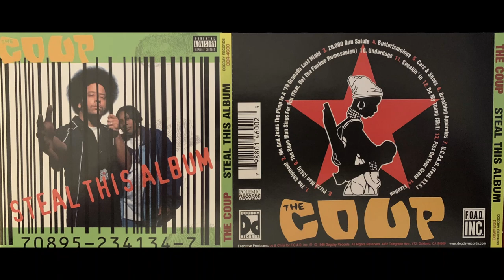(2. THE COUP - ME AND JESUS THE PIMP IN A '79 GRANADA LAST NIGHT - STEAL THIS ALBUM 1988)BOOTS RILEY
YouTube Is Missing The Proper Upload Of This Album
Under "THE COUP" OFFICIAL YouTube CHANNEL.

My LOSSLESS RIP.
A true classic album.  It is unfortunate that E-Roc is only on 1 song because "THE COUP" IS BOOTS & E-ROC DAMN IT!

The Coup ‎– Steal This Album
Label:
Dogday Records ‎– DDR-4600, Polemic Records ‎– none
Format:
CD, Album
Country:
US
Released:
10 Nov 1998
Genre:
Hip Hop
Style:
Conscious

TracklistHide Credits
1 The Shipment
Co-producer – Pam The Funkstress
Guitar – Jason Moss
Harmonica – Alan "Dr. Blues" Werblin, M.D.
2 Me And Jesus The Pimp In A '79 Granada Last Night
Backing Vocals – Lady Blue
Harp – Sarah Kaieolani Voynow*
3 20,000 Gun Salute
Bass – Thump Jackson
Violin [Violins] – Alisha Calhoun
4 Busterismology
Backing Vocals – Zack (3)
Guitar – David Byrd
Violin [Violins], Organ [B-3 Organ], Featuring [Speaking] – Alisha Calhoun
5 Cars & Shoes
Flute – Kimberly Jackson (2)
Producer – Pam The Funkstress
6 Breathing Apparatus
Backing Vocals – Tara Montgomery
Bass – Elijah Baker
Featuring [Speaking] – Dabri, Emily Watson, Reginald Brown (3)
Rap [Featuring] – E-Roc
7 U.C.P.A.S.
Guitar – David Byrd
Producer – Edifice
Rap [Featuring] – F.T.S.
8 Pizza Man (Skit)
Featuring [Speaking] – Del Tha Funkee Homosapien
9 The Repo Man Sings For You
Featuring [Speaking] – Kamilah Bolling
Rap [Featuring], Vocals [Featuring] – Del Tha Funkee Homosapien
10 Underdogs
11 Sneakin' In
12 Do My Thang (Skit)
Featuring [Speaking] – Dawud Allah
13 Piss On Your Grave
Backing Vocals – Fletch (3)
Featuring [Speaking] – Courtney Slocum
Guitar – Jacob Margulis-Kessel
Saxophone – Carl Green
Trombone – Richard Tasby
Trumpet – Mike Rinta
14 Fixation
Guitar [Solo] – Bernard Williams (2)
Guitar, Keyboards – Keith McArthur
Producer – Brother K

Companies, etc.
Mastered At – Trakworx
Recorded At – Hyde Street Studios
Mixed At – Hyde Street Studios
Phonographic Copyright (p) – Dogday Records
Credits
Backing Vocals – The 2 Sistas (tracks: 1, 5, 11)
Bass – Keith McArthur (tracks: 5, 10, 11, 13, 14), Reginald Brown (3) (tracks: 1, 4, 7)
Electric Piano – Michael Aauberg (tracks: 1, 2)
Engineer [Assistant] – David Ogilvy*, Nancy Schwab
Executive Producer – Jo & Chris
Grand Piano – Michael Aauberg (tracks: 5)
Guitar – Jay Bowman (tracks: 2, 5, 9, 10, 11)
Keyboards – Aaron "Moose" Patterson (tracks: 7)
Keyboards [Fender Rhodes] – Michael Aauberg (tracks: 2, 3, 9)
Layout, Graphics – Todd D. Smith
Management – Robert Ellis
Mastered By – Justin Weis
Organ [Hammond B-3 Organ] – Michael Aauberg (tracks: 13)
Photography By, Design [Cover Design] – Victor Hall (2)
Piano – Boots Riley* (tracks: 6), Michael Aauberg (tracks: 9 to 11)
Producer – Boots Riley* (tracks: 1 to 13)
Programmed By [Drum Programming] – Boots Riley*
Recorded By, Mixed By – Matt "Machine Gun" Kelley*
Scratches – Pam The Funkstress
Synthesizer [Sitar Synth] – Jay Bowman (tracks: 9)
Synthesizer [Synthesized Bass] – Aaron "Moose" Patterson (tracks: 2)
Synthesizer [Synthesizers] – Aaron "Moose" Patterson (tracks: 1), Boots Riley* (tracks: 6), Michael Aauberg (tracks: 3, 11)
Notes
Executive produced for F.O.A.D. Inc.
Mastered at Trakworx, S.F., CA

Matrix / Runout (Variant 1, 2 - mirrored): 2574-DDR4600-2 ‧
Mastering SID Code (Variant 1, 2 - mirrored): IFPI L121
Mould SID Code (Variant 1): IFPI A602
Mould SID Code (Variant 2): IFPI A601